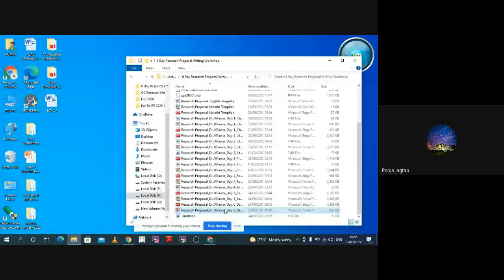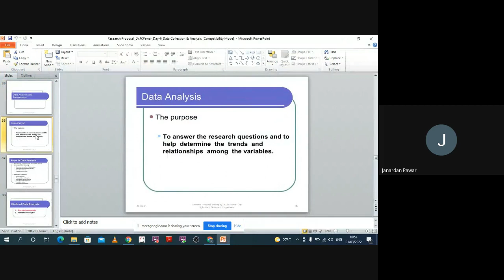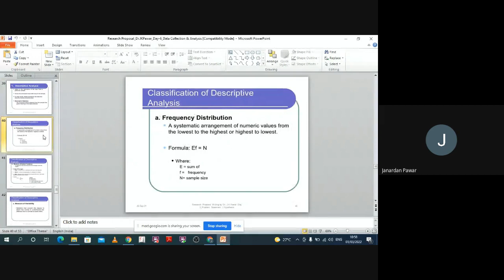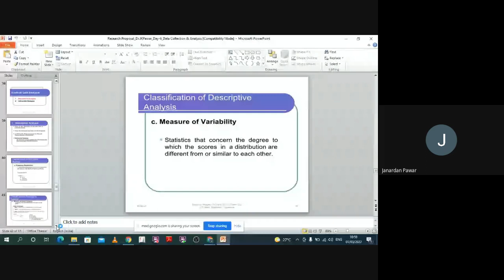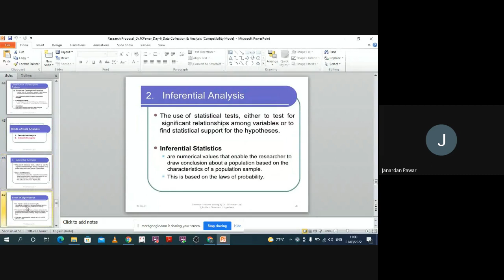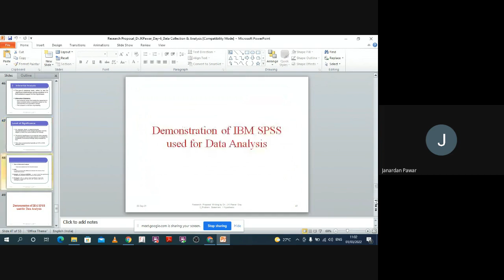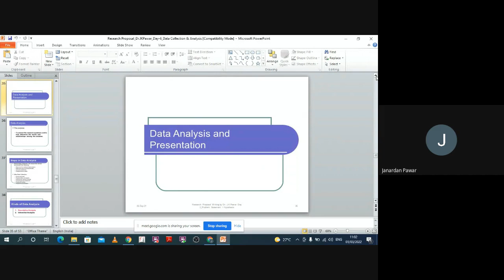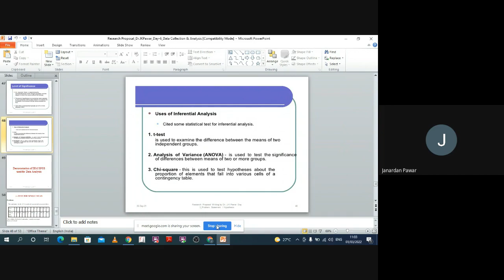Practical 5 Tools and Techniques of Data Analysis